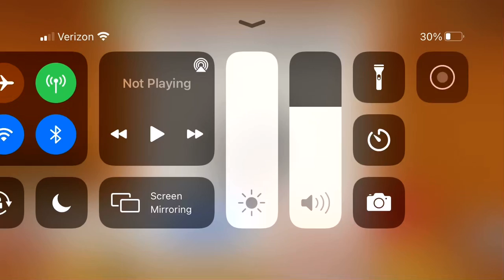A cringe Kick the buddy ad